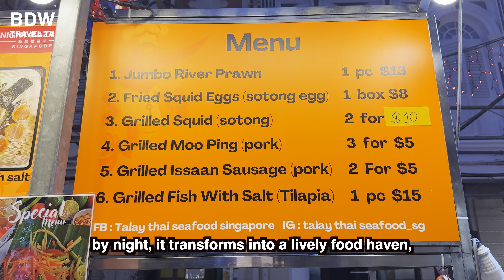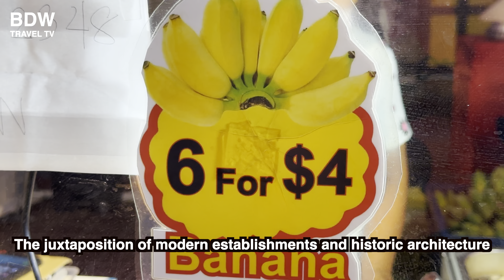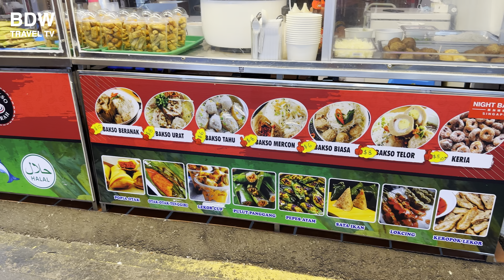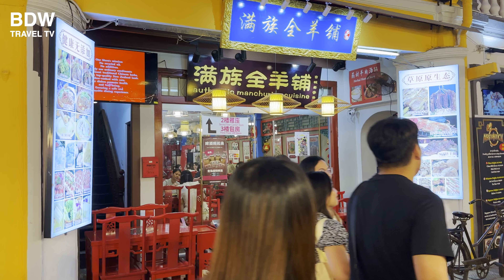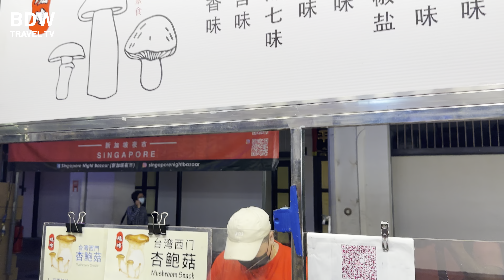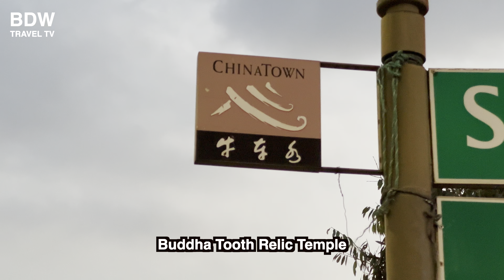Singapore City | Chinatown Mid Autumn Lights up 🏮🥮🇸🇬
The Mid-Autumn Festival falls on the 15th day of the 8th lunar month, which usually corresponds to late September or early October in the Gregorian calendar. The festival celebrates three main themes: gathering, where families and friends come together to celebrate and give thanks for the harvest; thanksgiving, a time to express gratitude for blessings and for the harvest; and praying, where some people pray for specific things like babies, a spouse, beauty, or a long life.

The most iconic food of this festival is the mooncake. These are rich pastries filled with various fillings like lotus seed paste, red bean paste, and occasionally, a salted egg yolk to represent the moon. In Chinatowns worldwide, bakeries start selling these cakes well in advance of the festival. Many Chinatowns light up with colorful lanterns. Children might carry lanterns in parades or simply play with them in the streets. Traditional lanterns were often made of paper and lit with candles, but modern versions can be made of plastic and lit with LED lights.

Chinatown areas might host a range of events such as lion and dragon dances, folk performances, lantern riddles, and more. Some places also have parades or other community gatherings. The festival is linked with several myths and legends, the most famous of which is the story of Chang'e, the moon goddess. According to legend, she ascended to the moon after consuming an immortality pill, leaving behind her husband. The sight of the full moon during the festival evokes her story and is a symbol of reunion.

It's a tradition to admire the full moon on this night. Families or friends might gather in a place with a good view, enjoying the moon's beauty and reflecting on its symbolism. While mooncakes are the most well-known food of the festival, there are other foods associated with it as well, including pomelos, water caltrops, and taro.

In Chinatowns around the world, the Mid-Autumn Festival is a vibrant, joyous occasion, drawing both locals and tourists. The combination of cultural traditions, delicious food, and colorful displays make it a highlight of the year for many.

⏰ Timeline⏰
00:00 Intro
01:00 Chinatown Mid-Autumn Festival
09:00 People Park Street Market
15:25 Chinatown MRT
17:57 Pagoda Road
27:10 Smith Street
35:31 Buddha Tooth Relic Temple